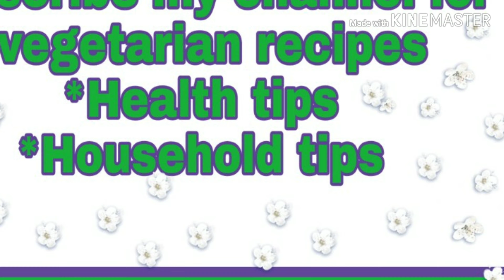Makhana kheer recipe| व्रत में खाई जाने वाली मखाने की खीर| lotus seed/fox nut pudding| Edneet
Rakhana kheer banane me bahut hi easy hai or nutritious hone je sath sath tasty b hai. Makhana kheer recipe me liye video dekhe.
Healthy Easy Tasty Makhana Kheer# How to make lotus seed pudding# How to make fox nut pudding# Use of makhana/lotus seed/fox nut# kaise banaye makhana kheer# navratri aahar# Vrat ka bhojan# vrat ka khana#